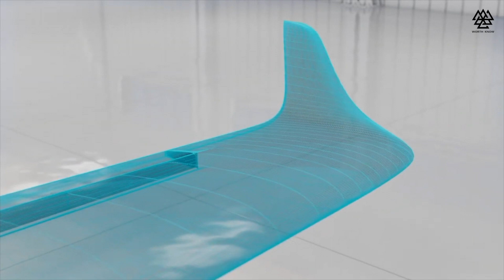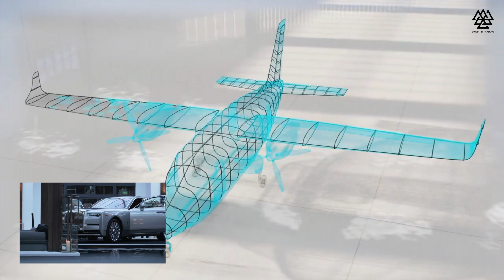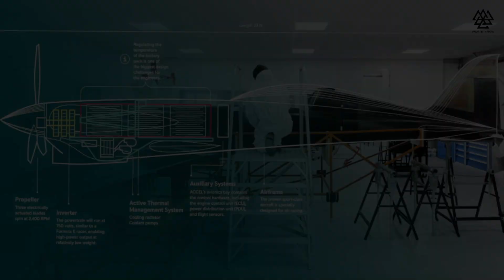First Electric Airplane Flight by Rolls Royce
First Electric plane flight by Rolls Royce. In the field of automobiles, electric propulsion no longer surprises anyone, it may rather surprise its evolution towards high-performance models and the scale of the phenomenon, but there are industries in which it did not seem to have an applicable future. Due to the sensitivity to the total weight of the vehicles, in relation to the kilograms occupied by the batteries of an electric propulsion system, of this total weight. In other words, an electric truck needs to carry as much payload as possible, not its own batteries, a ship must have buoyancy and be able to carry cargo, not its own batteries, and in the case of airplanes, the subject is even more sensitive, because it is about to lift and much fewer kilograms, as a payload, compared to the mass and dimensions of an airplane. And yet, we now come to see the first flight of the first Rolls-Royce electric plane. And when we talk about Rolls-Royce in the field of aviation, we must specify from the beginning that it is a completely different company from Rolls-Royce. Motor Cars, the car manufacturer. They have common origins in history, but today Rolls-Royce is one of the largest manufacturers of aircraft engines in the world, along with many other components for aeronautics and other related industries. So, we are talking about the leading aeronautics company.
We have new and 1st our partner (FoxMart)